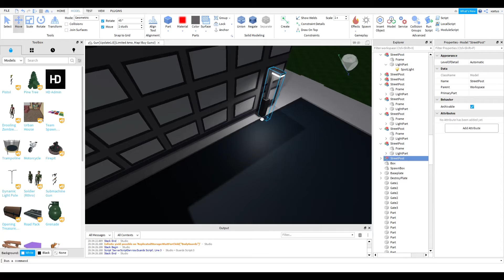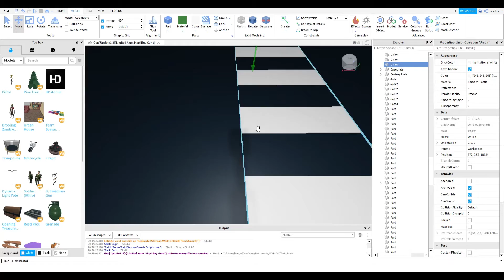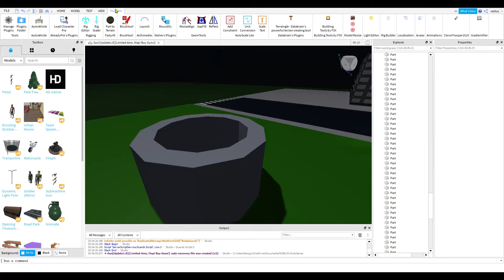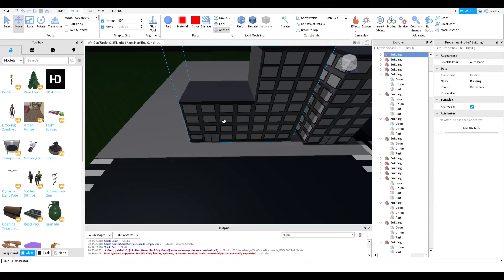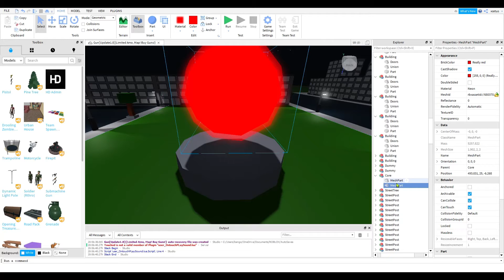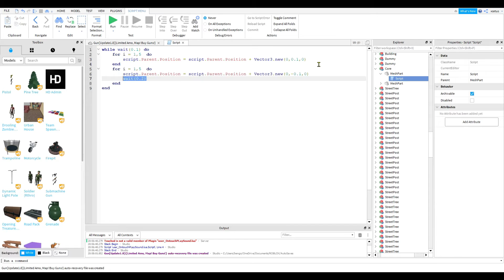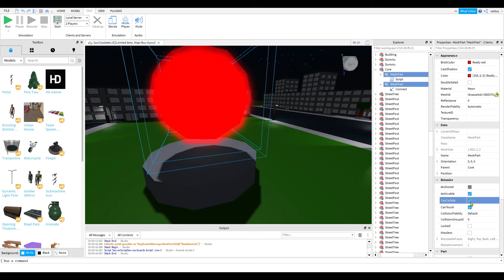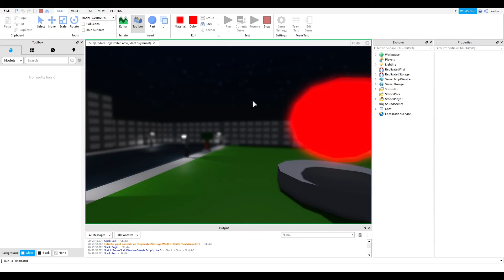Designing Another Zombie Map Layout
So I created another map just to see if I'd like to use a different map for my zombie game instead.

--//Heres Some Songs i used in this video\\--